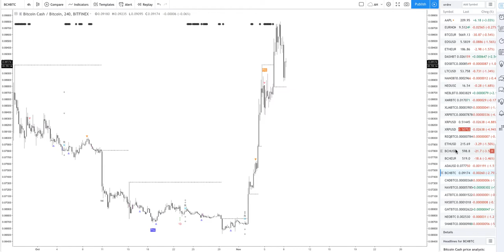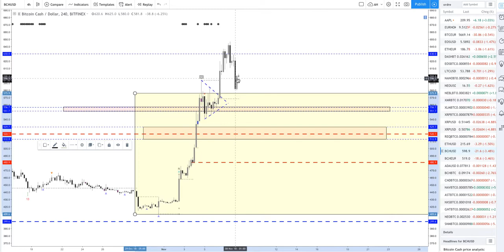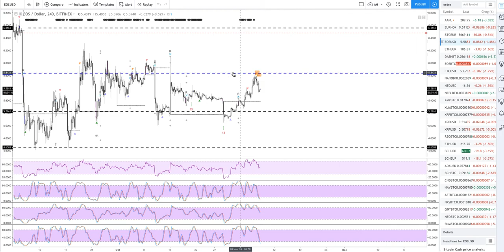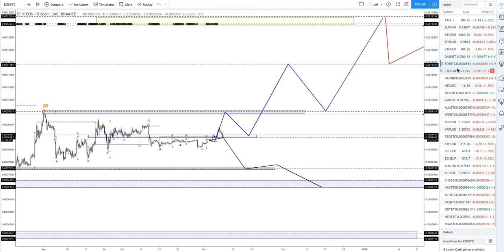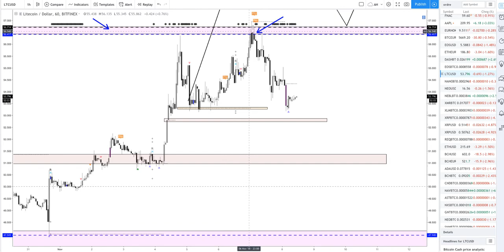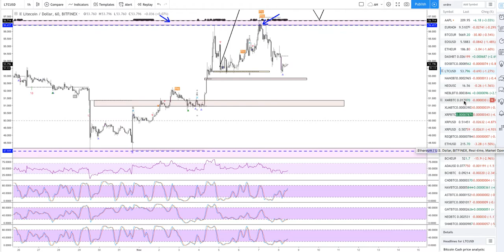[Market_Reader] TOPO CRYPTO 8nov: COMMENT VA VOTRE SUPPORT?